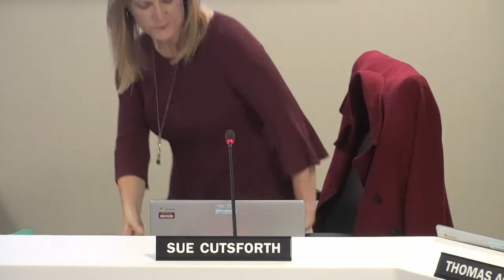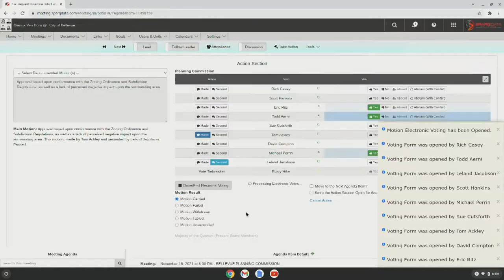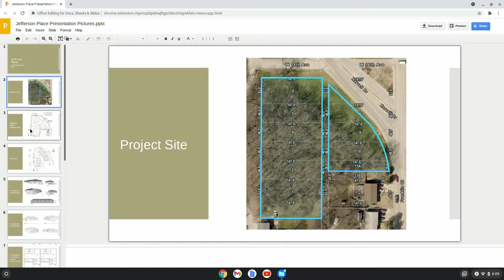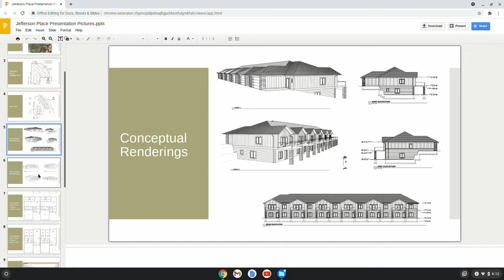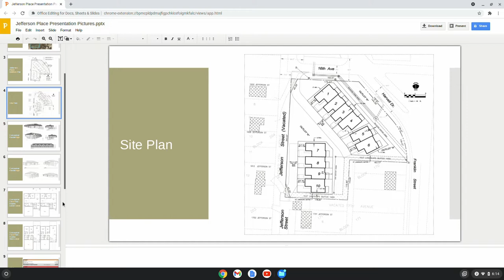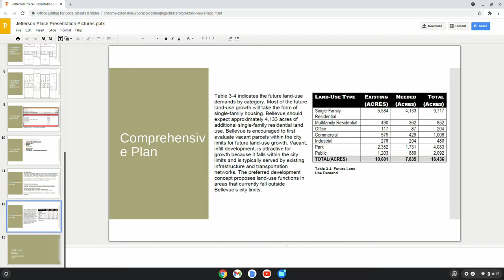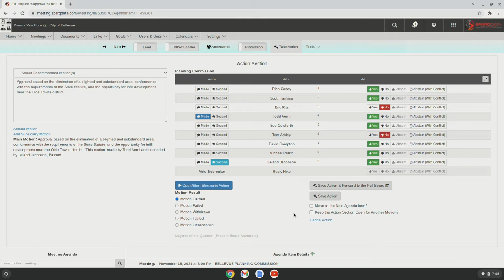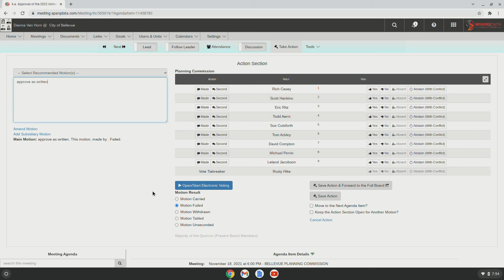Bellevue Planning Commission November 18, 2021